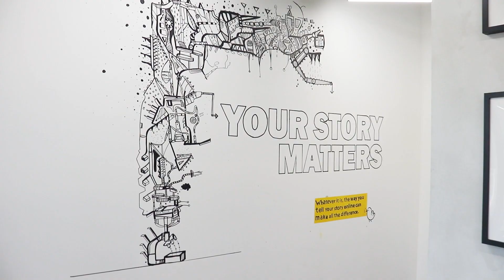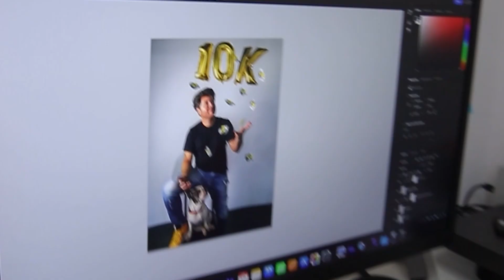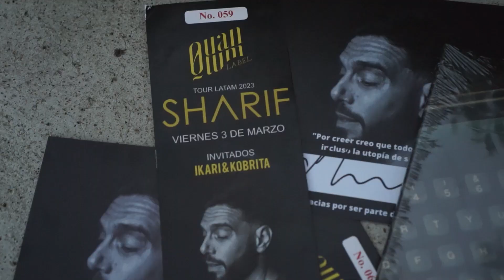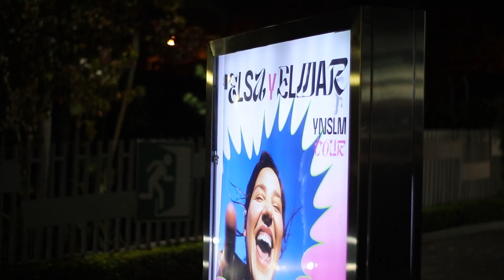LA VIDA ESTÁ MUY LOCA ULTIMAMENTE | VLOG #36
Entre producciones audiovisuales, conciertos y podcasts mi vida ha cambiado mucho desde el último Vlog. En este Vlog les dejo una pequeña actualización de como está el día a día y algo de lo que grabamos con Juandy de colombia, Sharif de españa y Elsa y elmar en su visita a Guatemala.

Todo esto en colaboración con @Elcanaldemomo

También tengo que darle los creditos a las tomas en donde salgo yo a mi querido @juanjobruh

Ojala les guste el Vlog y nos vemos en más vídeos y si quieren seguir mi día a día, les dejo mis deres abajo: